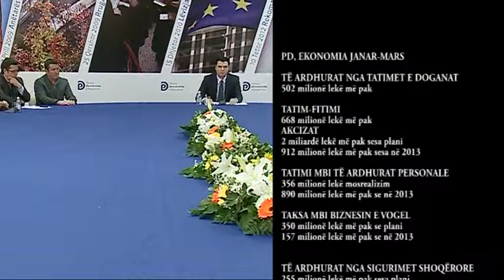KRONIKE BASHA NE GRUP PD ABC NEWS